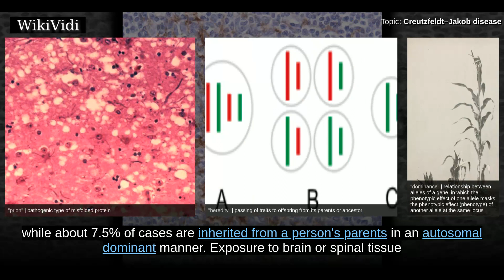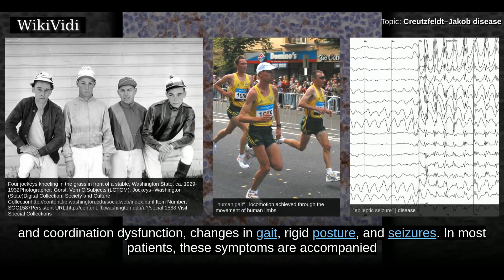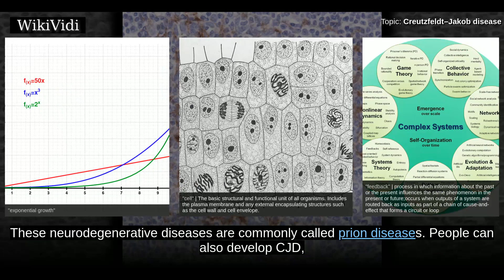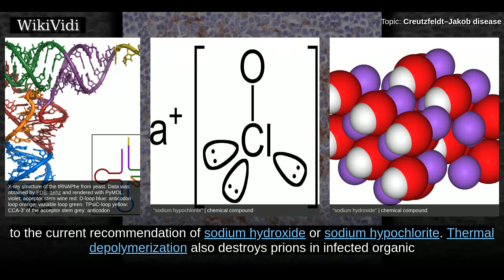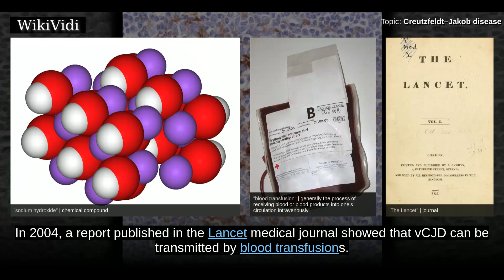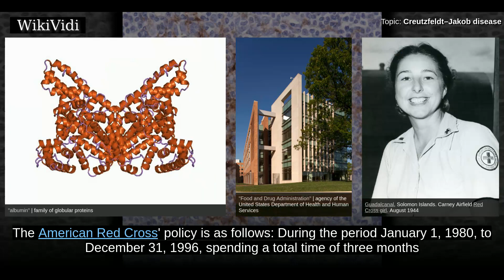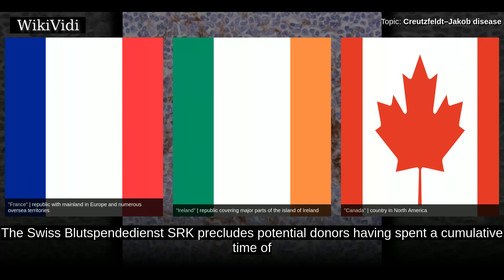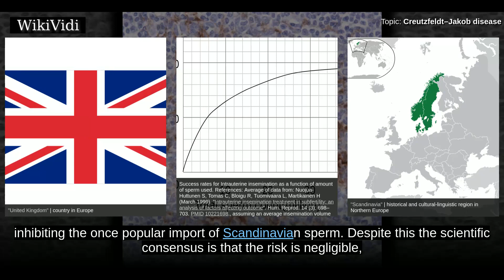Creutzfeldt–Jakob disease - WikiVidi Documentary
Creutzfeldt Jakob disease  is a universally fatal brain disorder. Early symptoms include memory problems, behavioral changes, poor coordination, and visual disturbances. Later dementia, involuntary movements, blindness, weakness, and coma occur. About 90% of people die within a year of diagnosis.   CJD is believed to be caused by a protein known as a prion. Infectious prions are misfolded proteins that can cause normally folded proteins to become misfolded. Most cases occur spontaneously, while about 7.5% of cases are inherited from a person's parents in an autosomal dominant manner. Exposure to brain or spinal tissue from an infected person may also result in spread. There is no evidence that it can spread between people via normal contact or blood transfusions. Diagnosis involves ruling out other potential causes. An electroencephalogram, spinal tap, or magnetic resonance imaging may support the diagnosis.   There is no specific treatment. Opioids may be used to help with pain, while...

Shortcuts to chapters:
00:01:44 Signs and symptoms
00:03:15 Cause
00:04:53 Transmission
00:07:05 Blood products

Copyright WikiVidi.